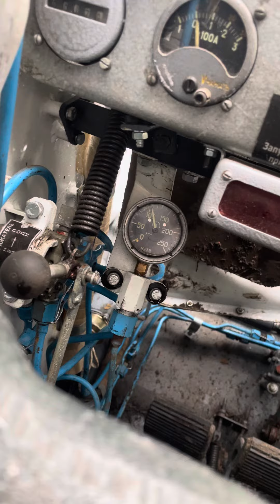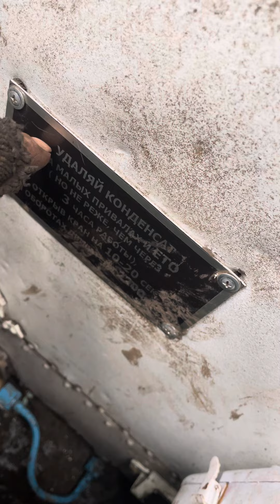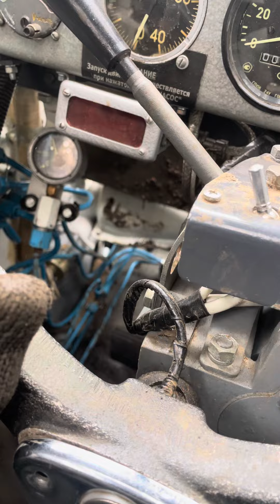Скидання конденсату пневматичної системи БМП БАЛОНОМ, за неробочого двигуна. Не працює так) 🦋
Перемагаймо росіян - убивць із росії, країни терористів!

Номер картки банки:
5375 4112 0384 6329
Mono bank
MasterCard
ONISHCHENKO
OLEKSANDR

Інші картки для підтримки нашої діяльності:

Євро:
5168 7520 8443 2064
MasterCard
SHEVERNOHA MARHARYTA

Долари USD:
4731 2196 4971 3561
Visa
SHEVERNOHA MARHARYTA

Завжди радий запитанням, конструктивній критиці, змістовним зауваженням та пропозиціям.

Поширюйте це відео, лишайте вподобайку та від семи теплих слів, будь ласка!

Слава Україні!